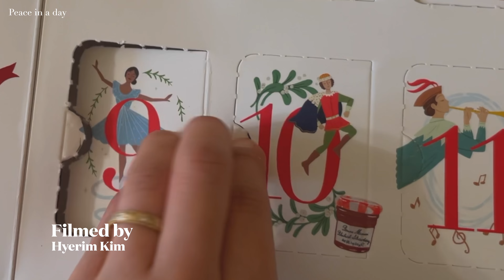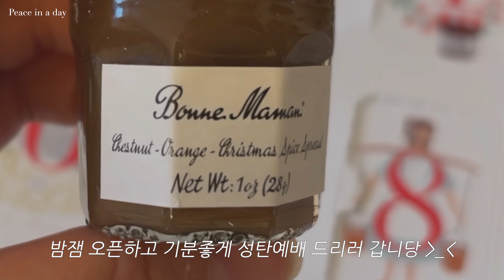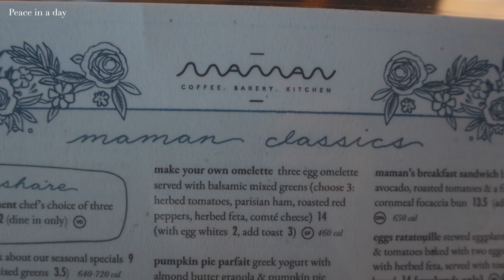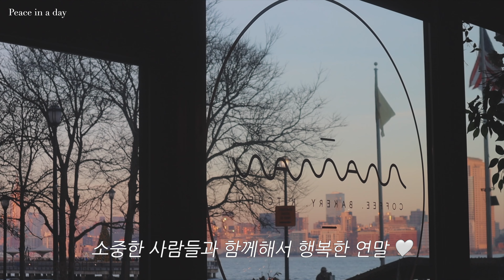미국일상vlog/너무 평범해서 위로되는 미국아주미 일상/내 달력은 끝이 아니라고..12월이라고..part.2/드디어 2022년 마지막 브이로그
잘가라..2022년..
새해에는 더 바지런히 편집하고 더 좋은 영상으로 찾아올게요 :)
소소한 저의 일상에 함께 해주셔서 감사합니다!

그럼 편안히 시청해주세요!